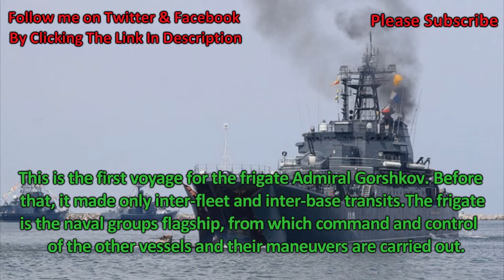Russian Naval ships enter English Channel